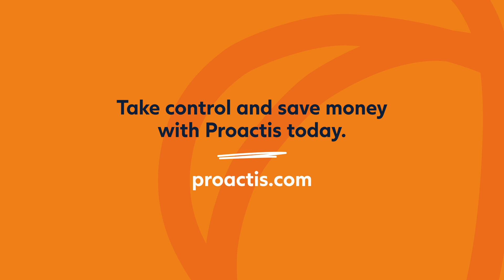Proactis Flagship Video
We created a flagship video to promote the service Proactis offer and the different ways this can benefit their customers. The video was to be shared on their website and social media channels.

We laid the foundations for the video by crafting a script that conveys Proactis’ core message in an easily digestible and engaging way. The video utilises a combination of motion graphics and live video footage. This mixed media approach resulted in a professional yet dynamic animation, which captures the attention of the company’s target audience and builds brand awareness.